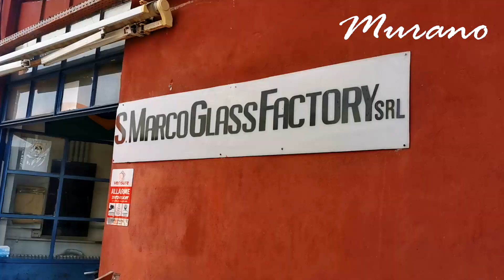Italia 6 - 10 aprilie 2023 Milano-Treviso-Venetia-Murano-Burano